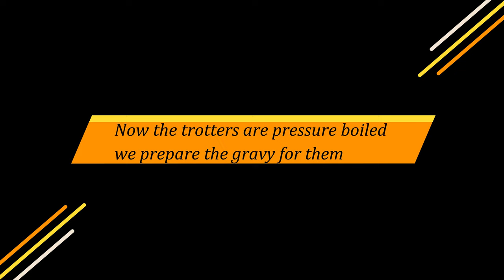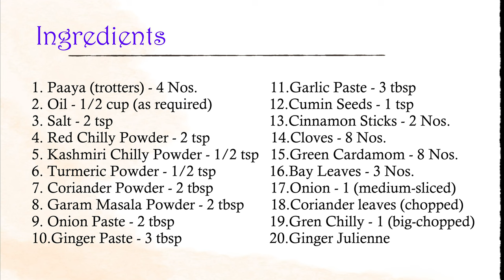MUTTON PAYA (Trotters) - The Ultimate Dish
King of all dishes - PAYA (trotters) prepared in a special way bringing out super delicious taste.

INGREDIENTS
1. Mutton Paya (trotters) - 4 Nos.
2. Oil - 1/2 cup (or as required)
3. Salt - 2 tsp
4. Red chilly powder - 2 tsp
5. Kashmiri chilly powder - 1/2 tsp
6. Turmeric powder - 1/2 tsp
7. Coriander powder - 2 tbsp
8. Garam masala powder - 2 tbsp
9. Onion paste - 2 tbsp
10.Ginger paste - 3 tbsp
11.Garlic paste - 3 tbsp
12.Cumin seeds - 1 tsp
13.Cinnamon stick (2") - 2 Nos.
14.Cloves - 8 Nos.
15.Green cardamom - 8 Nos.
16.Bay leaves - 3 Nos.
17.Onion (medium size) - 1 (sliced)
18.Coriander leaves - few (chopped_
19.Green chilly (big) - 1 sliced
20.Ginger julienne - few

All the recipes I upload are tried and tested by me before uploading for taste and quality. I try to make the recipes with minimum spices and make sure they give the best taste.

I look forward to your valuable comments. Links to my other recipes are given below.